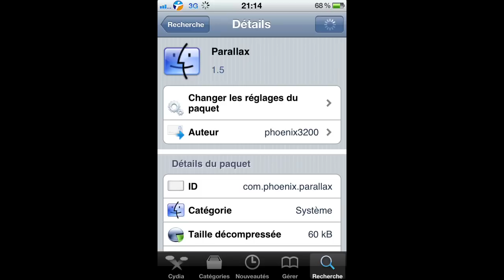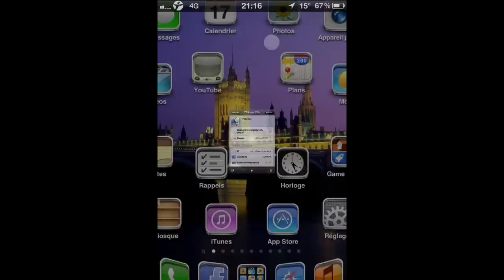Parallax faites défiler votre fond d'écran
Voici un tweak qui va vous permettre de faire défiler le fond d'écran sur votre écran d'accueil lors  du défilement des pages. Le fonctionnement est simple : choisissez une image large, mettez-la en fond d'écran, définissez une vitesse de défilement dans les réglages puis admirez le résultat.